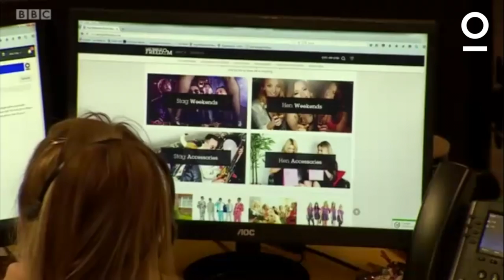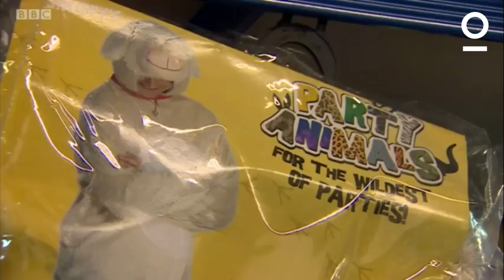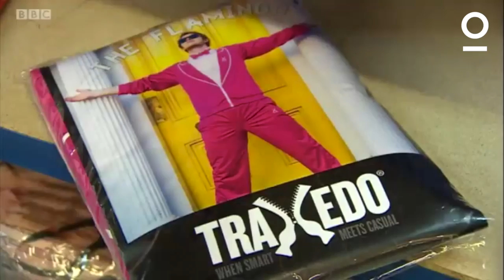BBC Look North visit Last Night of Freedom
BBC Look North visit Last Night of Freedom HQ to have a look around the plush office and speak to MD Matt Mavir. Read more about Last Night of Freedom